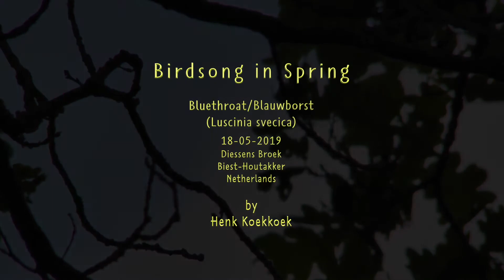A Bluethroat (Luscinia svecica cyanecula) song in May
The white-spotted bluethroat (Luscinia svecica cyanecula) of southern and central Europe, has a white spot in the centre of the blue bib. Some other subspecies, such as the red-spotted bluethroat (Luscinia svecica svecica) of northern Eurasia, have a red spot in the centre of the blue bib. While Luscinia svecica magna in Turkey has no central spot.
Despite the distinctive appearance of the males, recent genetic studies show only limited variation between the forms, and confirm that this is a single species.
Females of all subspecies usually have just a blackish crescent on an otherwise cream throat and breast. Newly fledged juveniles are freckled and spotted dark brown above.

De blauwborst kent enkele kleurvarianten binnen de soort. In centraal en zuid Europa vind je de wit-gesterde blauwborst (zoals in Nederland) In noord Eurazië de rood-gesterde. En in Turkije hebben ze helemaal geen ster midden op de borst.

Henk Koekkoek